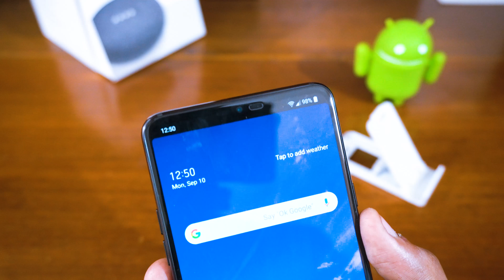LG G7 Plus ThinQ Review - A Good OnePlus 6 Alternative!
LG G7+ ThinQ is a good smartphone with Flagship grade specs and AI integrations. We have tested LG G7+ Performance with gaming and daily tasks. It does well and for more watch the video.

📷 Sony A6300
🎤 Zoom H1
🎤 Rode Video-Go
📍 Best Tripod
🗃️ Card 64GB

💲 Best Phones Under 15,000:
5. Coolpad Cool 6
4. Honor 7X 4GB
3. Moto G5Plus or G5sPlus
2. Honor 9 Lite
1. Xiaomi Mi A1

💲 Best Smartphones Under 12000:
1. Honor 9 Lite
2. Redmi Note 4
3. Lenovo/ Zuk Z2 Plus
4. Lenovo K8 Plus
5. Honor 6X